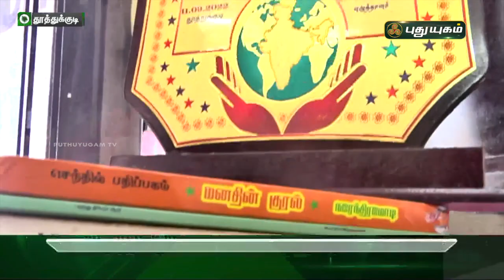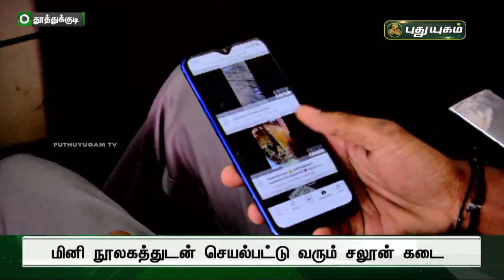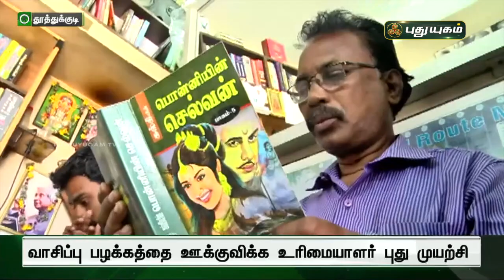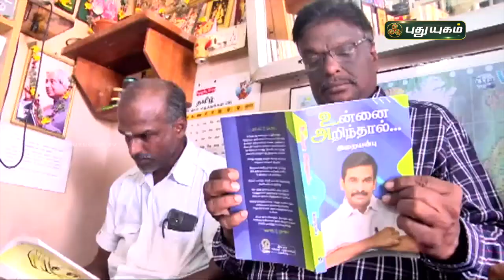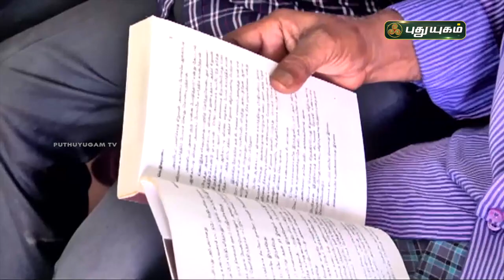மினி நூலகத்துடன் செயல்பட்டு வரும் சலூன் கடை | தூத்துக்குடி | செய்தித் துளிகள் | Puthuyugam TV